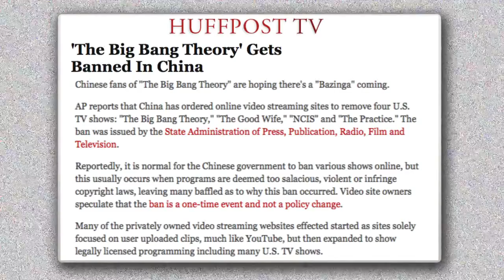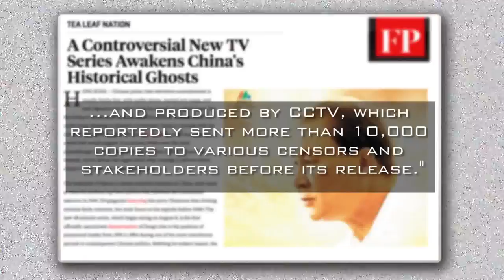Does Deng Xiaoping TV Series Show China's Future China Uncensored 720p Full HD